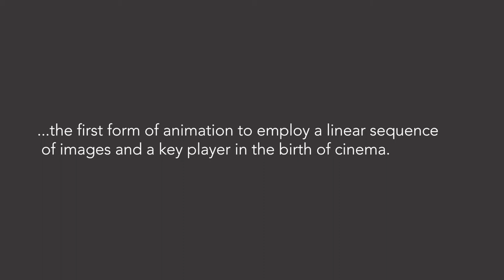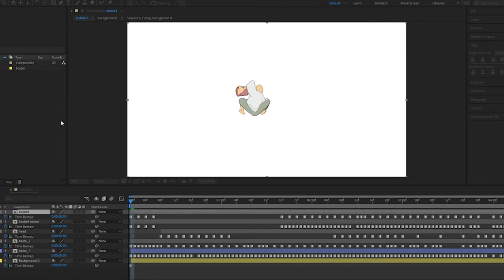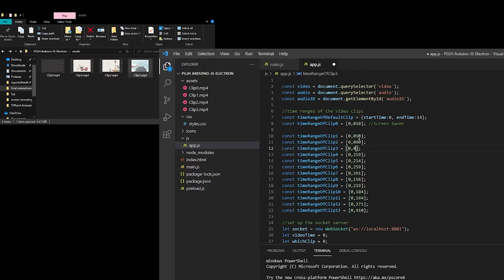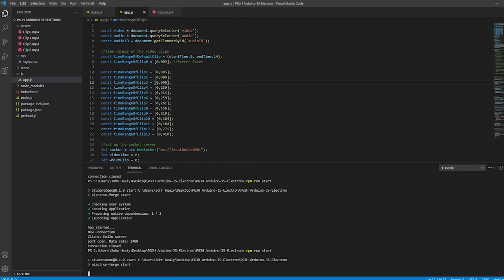FYP: Moving Picture Summary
Video summary of the work carried out for my final year project "Moving Picture"